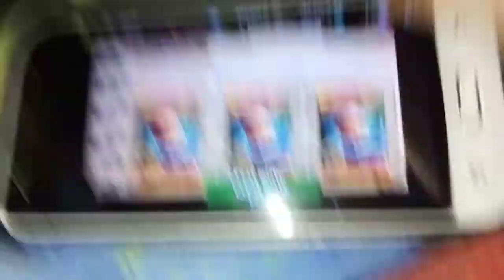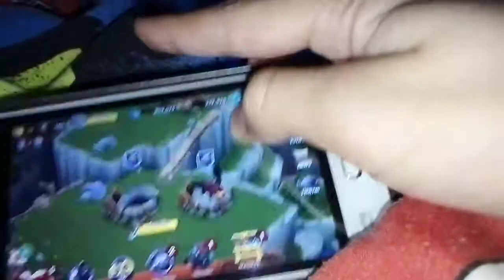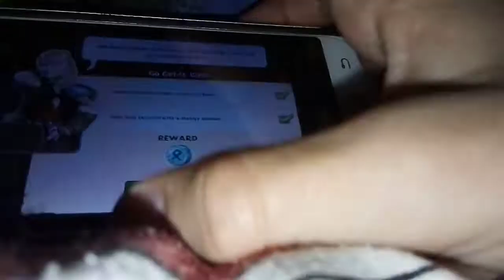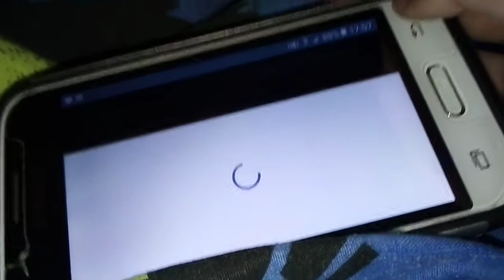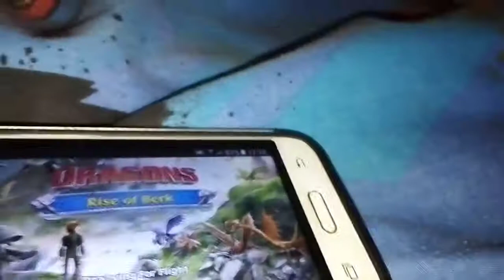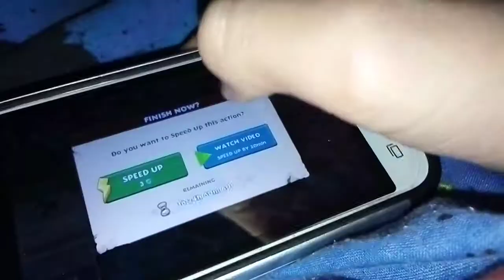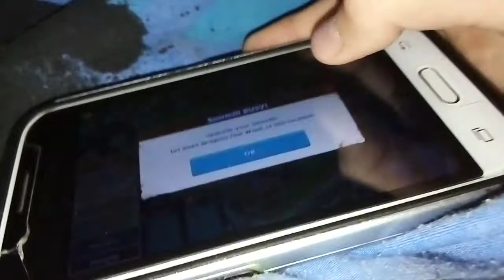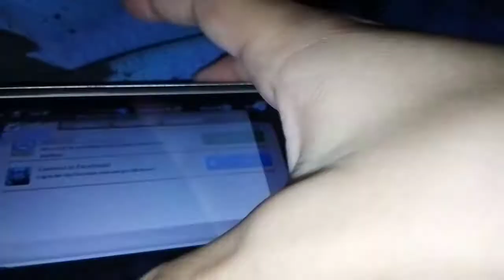Dragons rise of Berk episode 24